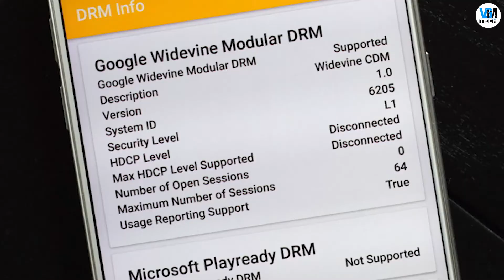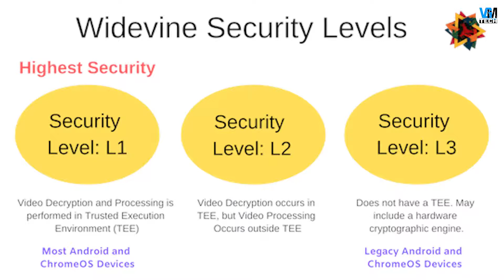What is Widewine L1, L2, L3? - DRM Explanation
What is Widewine L1, L2, L3? - DRM Explanation: Aaj ki video mein DRM (Digital Rights Management) ke baare mein baat ki hai. Jiske base par aapke devices Mobile, Laptop, TV etc. par OTT Platforms SD, HD jaise video quality provide karte hai. Aur sath hi baat ki hai ki Widewine L1, L2, L3 kaise ek dusre se alag hai. Mujhe ummid hai aapko ye video pasand aayi hogi..

VGMTECH

DuoTech